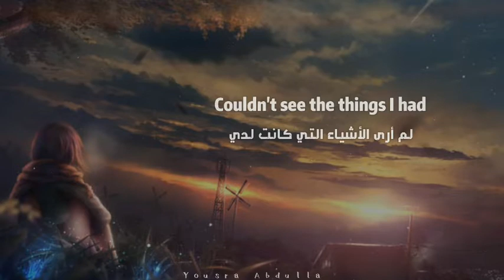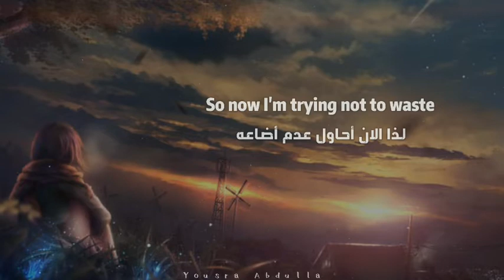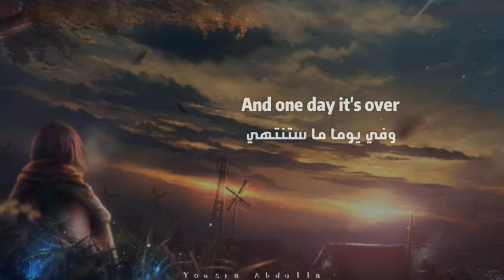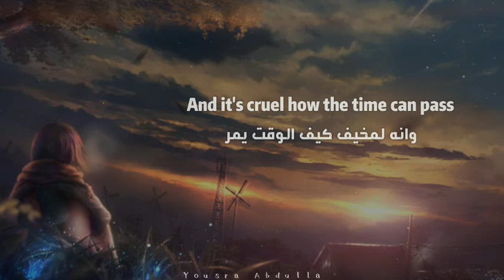Rhys Lewis - Hold on to Happiness - مترجمة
Photo by : Unknown